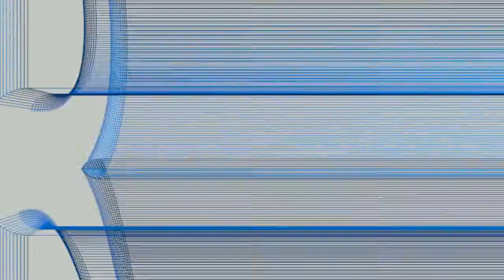LAS AVENTURAS DE JULITO - MINETEST 0.4.13 NOVEDADES #8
Buenos días camaradas les dejo otro vídeo del juego Minetest, esta vez presentando las mejoras de la nueva version 0.4.13 les dejo las mejoras, ademas de recordarles que estoy corriendo el juego desde Linux Mint 17.2

teclas / función
F8 / activar Cinematic
F9 / Activar y desactivar minimap